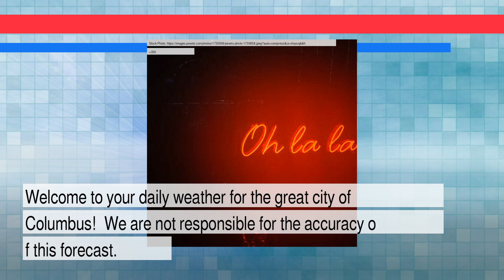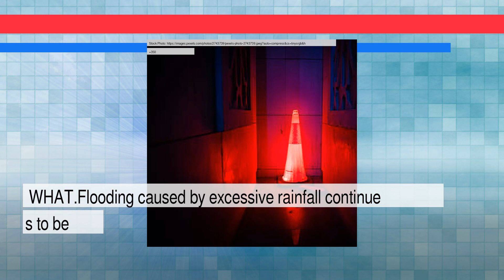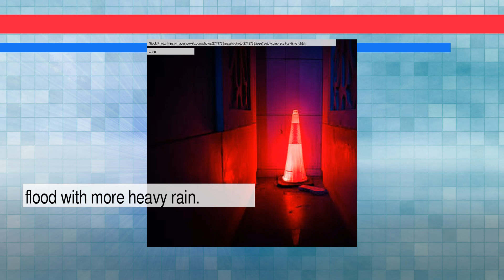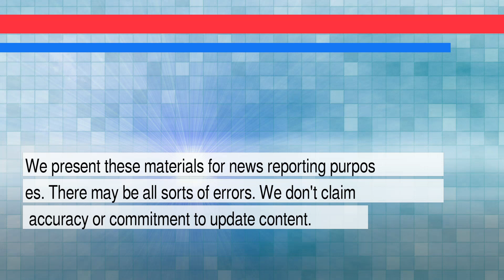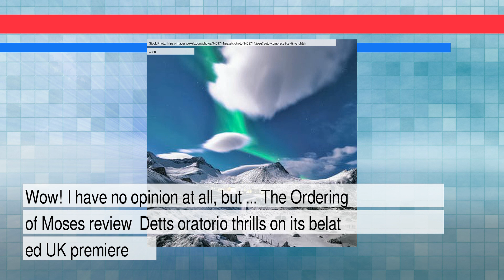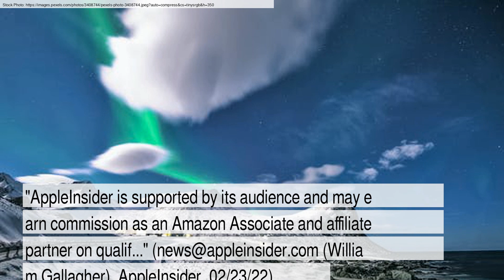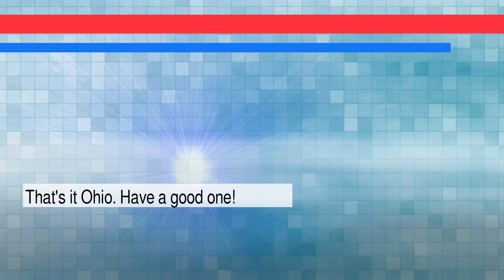News and Weather Forecast for Friday February 25, 2022 in Columbus, OH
The daily news+weather for Ohio.Weather Forecast for Columbus on Thursday February 2022. This is an autogenerated weather and news report.

Story #1 titled: Trio trying to cripple the US power grid and start a race war wore fentanyl-filled 'suicide necklaces'

Story #2 titled: The Ordering of Moses review – Dett’s oratorio thrills on its belated UK premiere
From Andrew Clements
At The Guardian

Story #3 titled: Dr. Daniel Wang, MD cardiac electrophysiology on heart palpitations, triggers and heart arrhythmias
From CBS News Videos
At Yahoo Entertainment

Story #4 titled: Apple considers dropping face mask mandate for Apple Store staff

Story #5 titled: Ukraine president says he will give weapons to citizens who want to defend country - Fox News
From Louis Casiano
At Fox News

Story #6 titled: Police prepare as trucker convoy of protesters potentially heads towards Raleigh - WRAL News
From Bryan Mims, Heather Leah
At WRAL.com

Story #7 titled: Shanna Moakler speaks after boyfriend's arrest: 'Social media saved my life' - Page Six
From Eileen Reslen, Francesca Bacardi
At Page Six